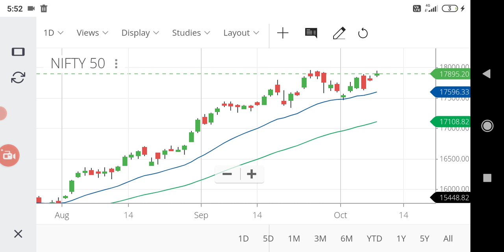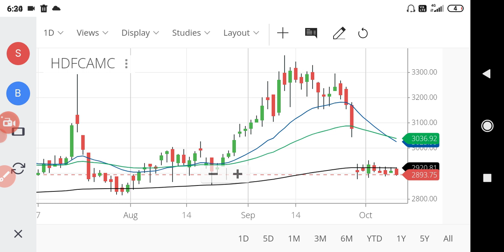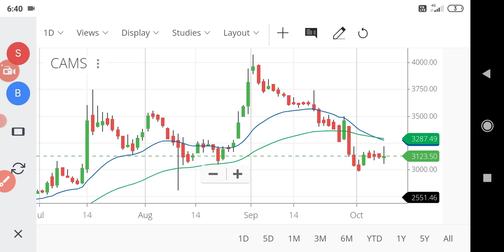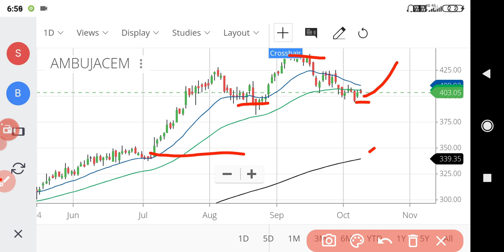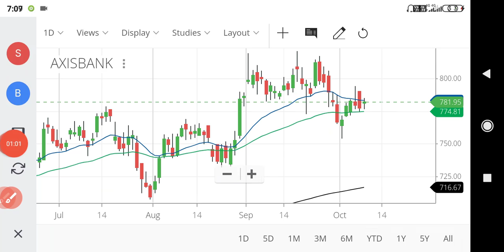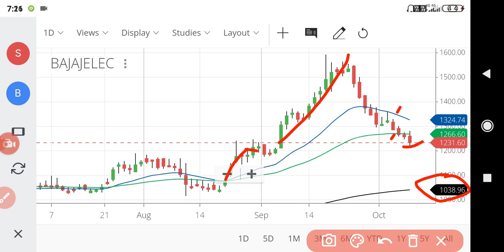അഞ്ച് സ്റ്റോക്കുകൾ critical Support zoneൽ/oversold stocks malayalam/wealthy life Malayalam